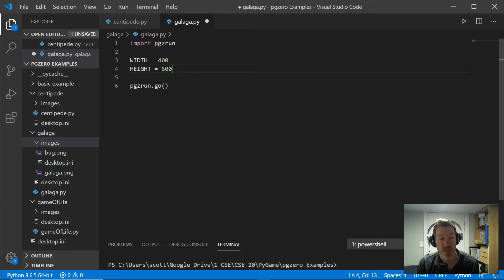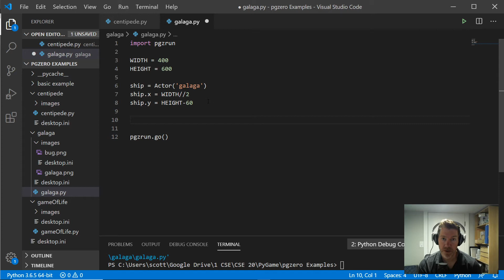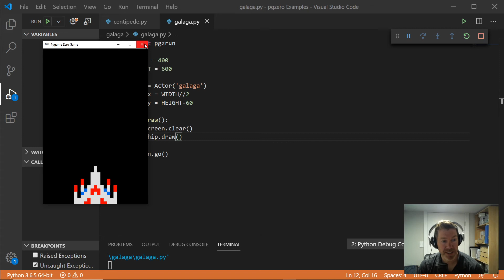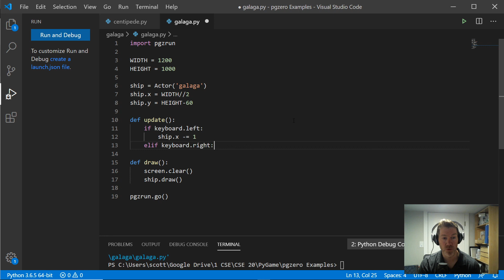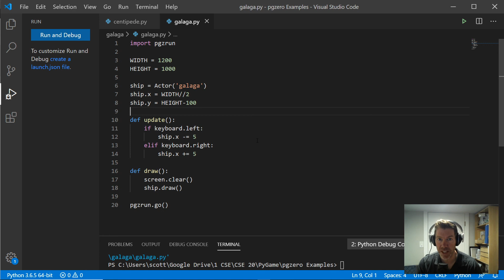Intro to PyGame Zero - Galaga Remake (Part 1)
In this video I introduce you to using the PyGame Zero library to make a Galaga-like game.